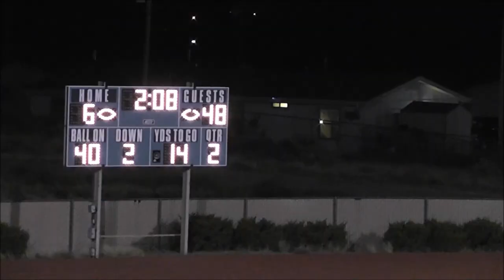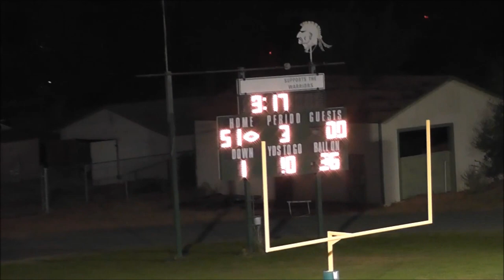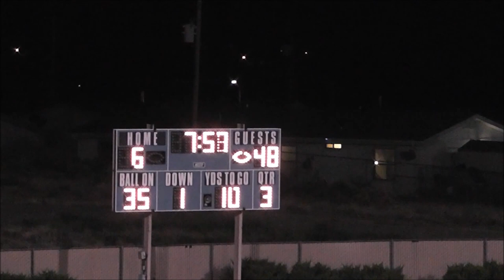2014 Tuba City Warriors Football Champions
Football Highlight film for the 2014 Division V Section I Conference Champions